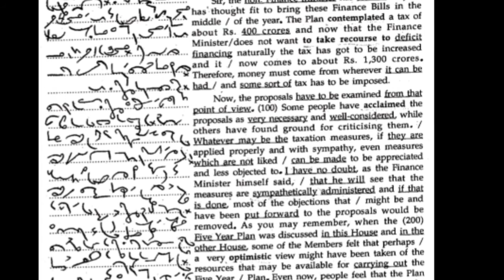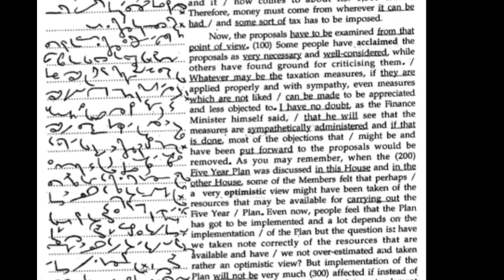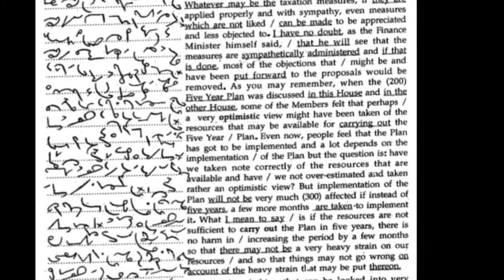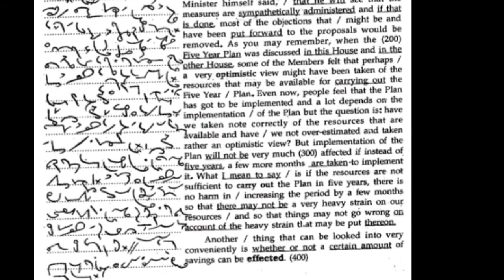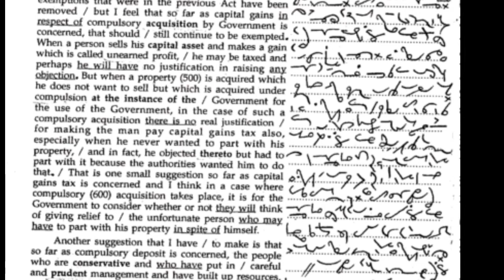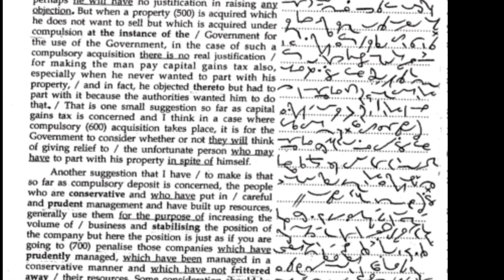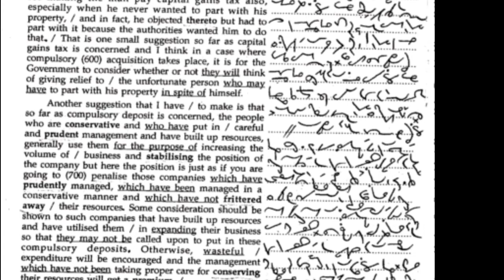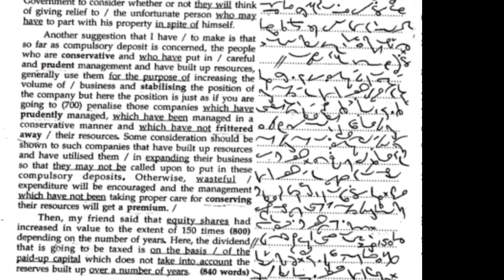Shorthand Audio Dictation(30) (60 WPM) (English# for SSC Stenographer#JKSSB Stenographer#JKHighCourt